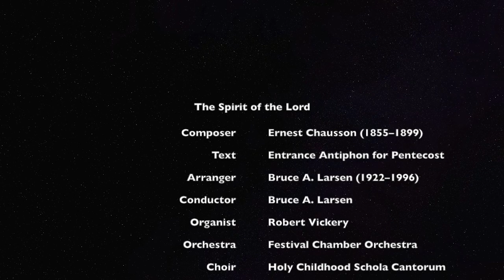Entrance Antiphon | The Spirit of the Lord by Ernest Chausson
"The Spirit of the Lord" is the entrance antiphon for Pentecost Sunday. I'm not sure the original Chausson piece, but it was arranged for chorus by Bruce A. Larsen. Recorded at high mass at the Church of the Holy Childhood on May 19, 1991.